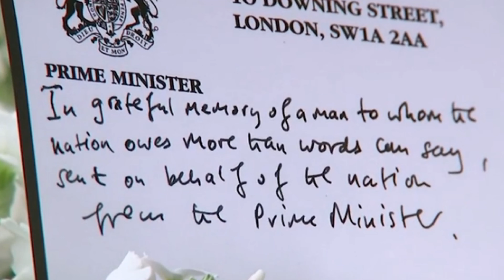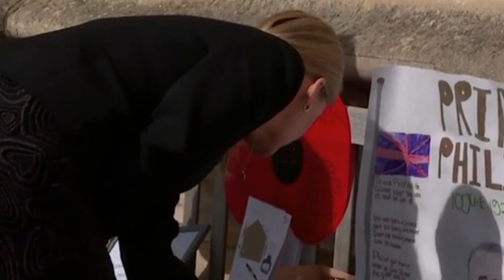Will Lady Louise Windsor be a working royal?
Lady Louise Windsor: Will Queen’s granddaughter Louise be a working royal? Rules explained
LADY LOUISE WINDSOR is the Queen's youngest granddaughter, so will Louise ever be a working member of the Royal Family?

To stay up to date with my latest videos for cool news and updates, make sure to subscribe, like and share our channel Stubborn news by clicking the button in the right below corner of this video.
The Queen’s youngest granddaughter is Lady Louise Windsor, daughter of Prince Edward and Sophie, Countess of Wessex.
Louise’s parents have taken on public royal roles in recent years, representing the crown in an official capacity on a number of occasions.
While the Queen is known to be very close to her granddaughter Louise, she is however unlikely to ever be a working royal.
In an interview with the Sunday Times last year, Sophie, Countess of Wessex indicated Louise and her brother James, Viscount Severn, are “very likely” to have to pursue their own careers one day.
Sophie said: "We try to bring them up with the understanding they are very likely to have to work for a living.
"Hence we made the decision not to use HRH titles.
“They have them and can decide to use them from 18, but I think it’s highly unlikely."
In the future, a higher number of royals may be expected to earn their own income.
Prince Charles is believed to want a ‘slimmed down’ version of monarchy, where only those highest in the line of succession will be working royals.
According to recent reports, this could mean just seven of the immediate Royal Family are working royals.
When Charles is King, working royals will likely include Camilla, Duchess of Cornwall, Prince William, Kate, Duchess of Cambridge, Prince George, Princess Charlotte and Prince Louis.